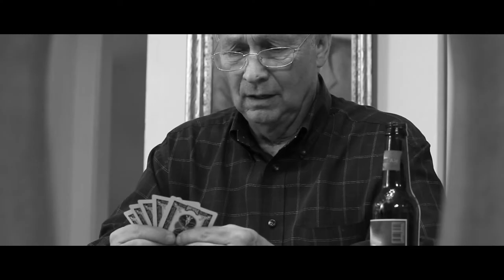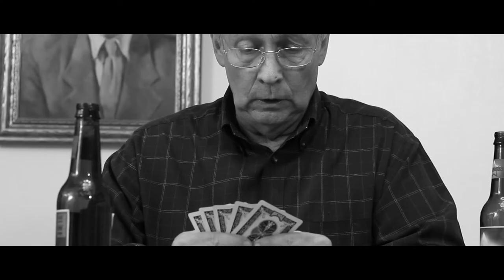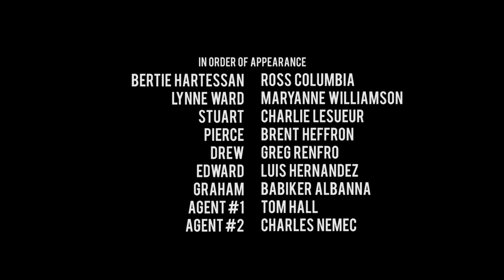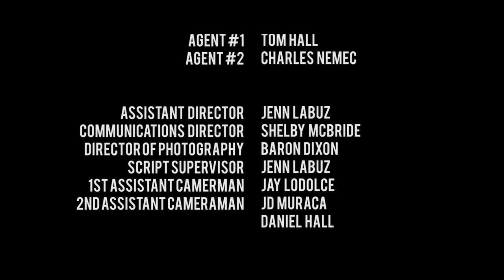Sum of Its Parts: A Brick Cave Media Sci-Fi Short Film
From fantasy author J.A. Giunta and award winning director Johnny Skinner comes a tantalizing mind bending short film.

Bertie Hartessan is a scientist examining an object of unknown origin. As his desire to understand the object becomes all consuming, viewers are taken on a journey into the unknown.

Directed by: Johnny Skinner
Written by: J.A. Giunta
Executive Producer: Bob Nelson
Cast:
Babiker Albanna
Rosario Columbia
Thomas I. Hall
Brent Heffron
Luis Hernandez
Charlie LeSueur
Charles Nemec
Greg Renfro
Maryanne Williamson

Headquartered in Mesa, AZ and located Brick Cave Media publishes books in digital ebook, audio book, paperback & hard cover print formats.

We feature the works of authors such as Sharon Skinner, J.A. Giunta, Scott Woods and Bruce Davis. As a publisher, we make appearances at several events each year, including the Los Angeles Times Festival of Books, Tucson Festival of Books, Mesa Festival of Books and Phoenix Fan Fusion among others.